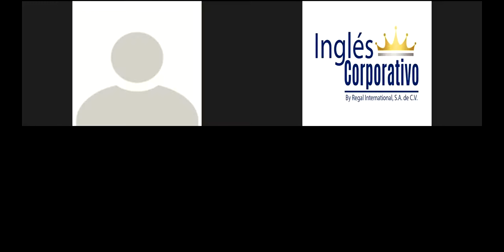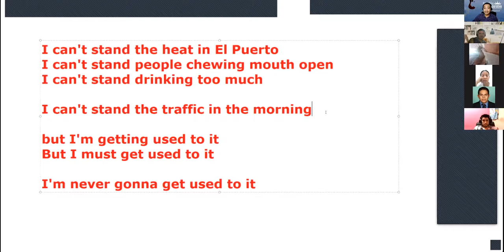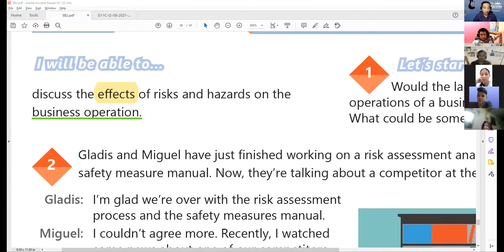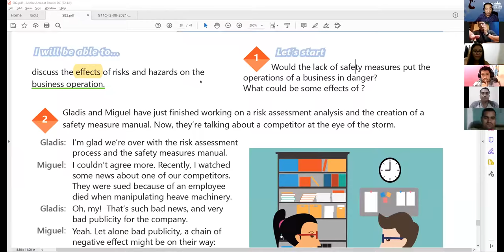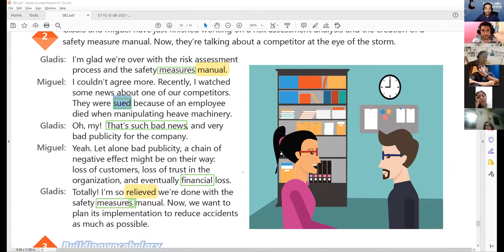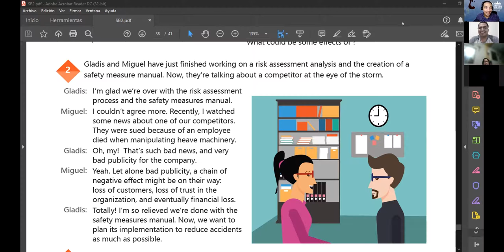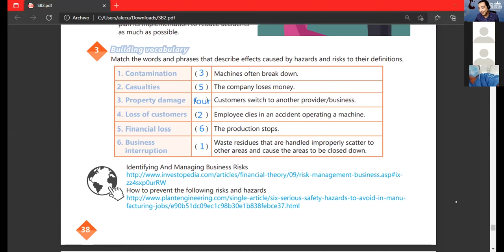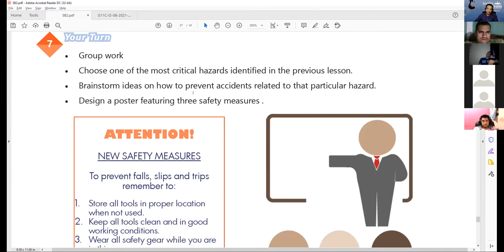Ingles Corporativo- VIDEOCONFERENCIA #23 SAFETY MEASURE MANUAL CONVERSATION